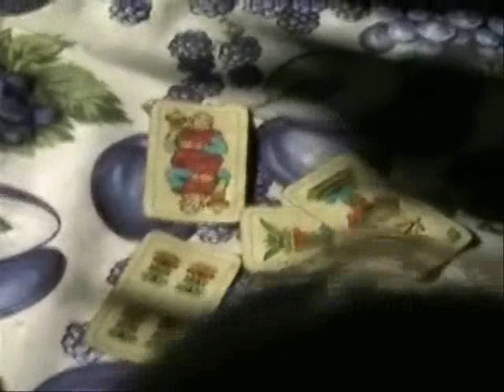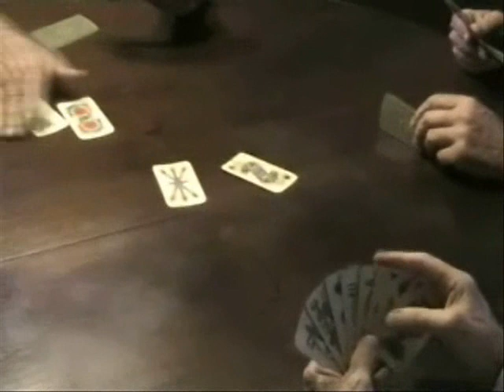La mura (2007)